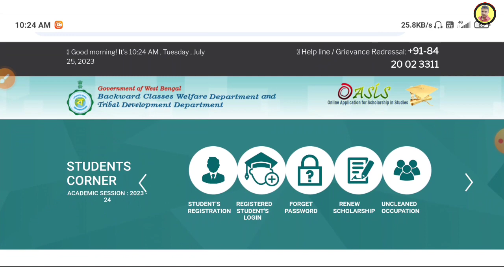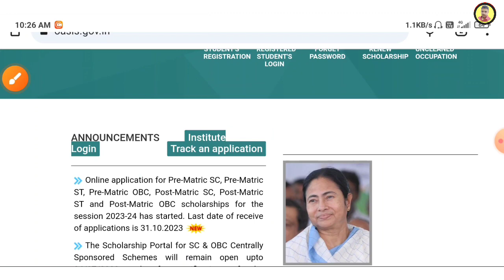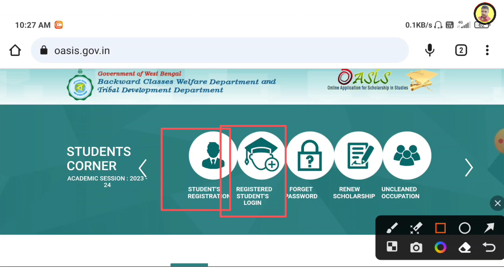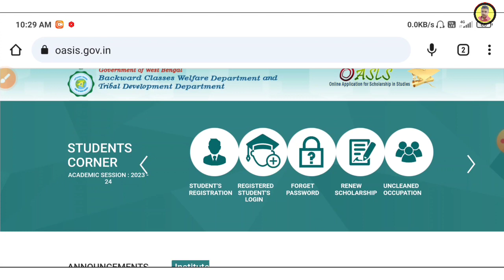oasis scholarship 2022-23 | oasis scholarship 2023-24 | oasis scholarship new update | last date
oasis scholarship 2022-23 | oasis scholarship 2023-24 | oasis scholarship new update | last date | oasis scholarship 2022-23 taka kobe dhukbe | oasis scholarship | update

Related Search :

oasis scholarship
oasis scholarship taka kobe dbukhbe